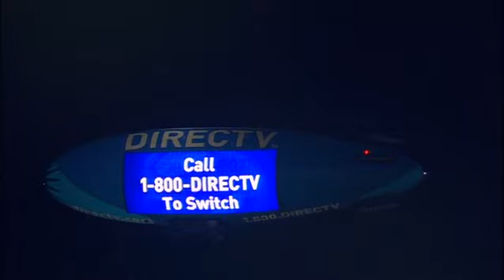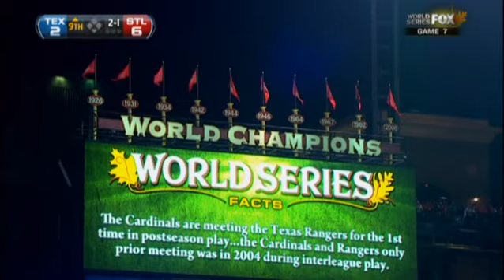2011 World Series (Rangers @ Cardinals) Game Seven [FOX Broadcast]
The Cardinals complete the most improbable, remarkable, and unforgettable Championship run in franchise history, taking down the Texas Rangers in Game Seven to capture their 11th World Series title.